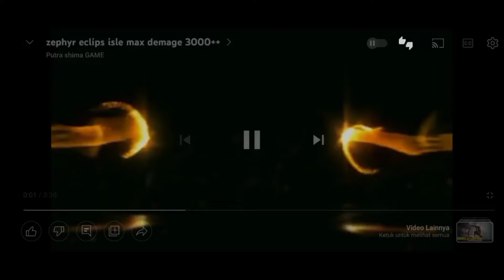karrie vs clint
smbil ngopi.. brow